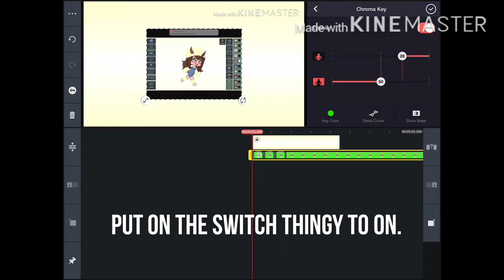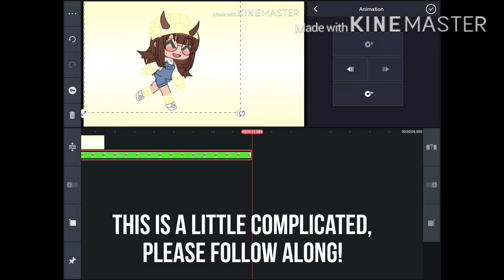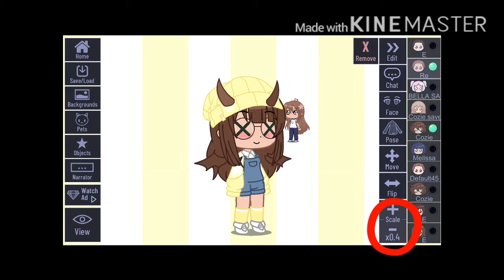Tips for Basic Gacha Videos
Hello guys!